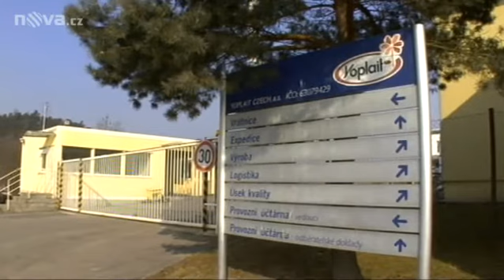Uzavření firmy Yoplait ve Slušovicích.mp4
Uzavření firmy Yoplait ve Slušovicích, Zdroj tn.cz